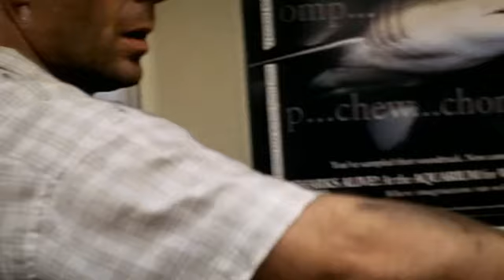Die Hard 3: With A Vengeance Trailer 1995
Starring: Bruce Willis, Colleen Camp, Jeremy Irons, Samuel L. Jackson, Graham Green, Larry Bryggman

Down and out New York city super cop John McClane is at it again. This time he must save a school from being bombed and foil the plans of a psychopathic terrorist with the help of a reluctant civilian. Yippee kayay!

Movie, Die Hard 3: With A Vengeance Movie,Die Hard 3: With A Vengeance Trailer,Die Hard 3: With A Vengeance 1995, John McTiernan,Bruce Willis, Colleen Camp, Jeremy Irons, Samuel L. Jackson, Graham Green, Larry Bryggman